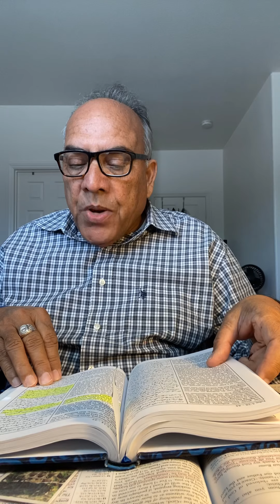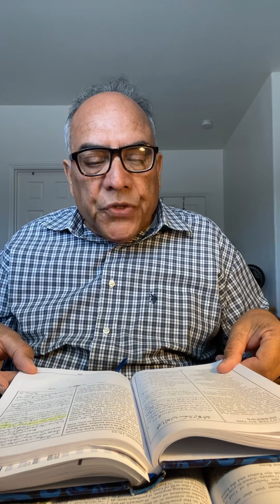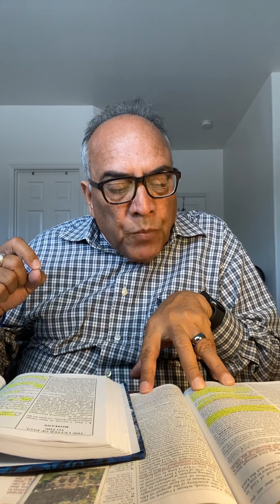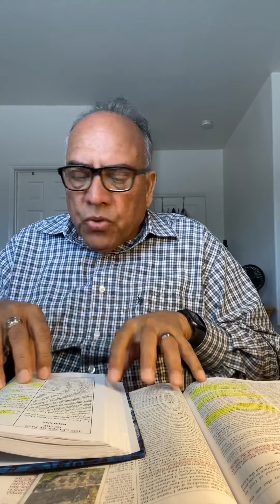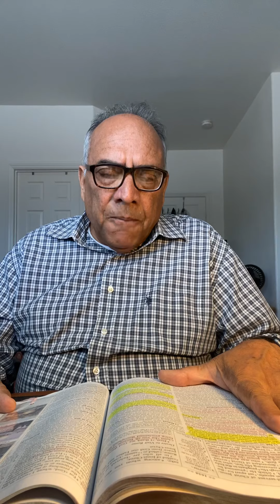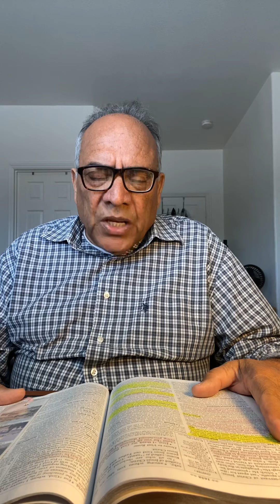May 9, 2020